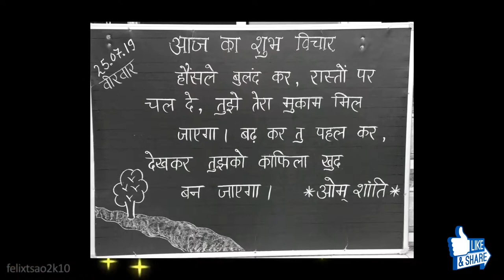आज का शुभ विचार । 25.07.19